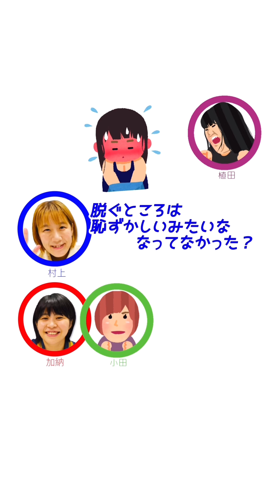オダウエダゲスト回shortsまとめ【Aマッソヤンタン】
AマッソMBSヤングタウンVOL.118
から切り抜きちゃん🤗

長かったのでまとめました
shortsじゃないので倍速してないです
お急ぎは速度調整してね